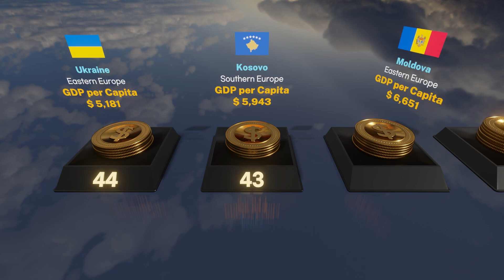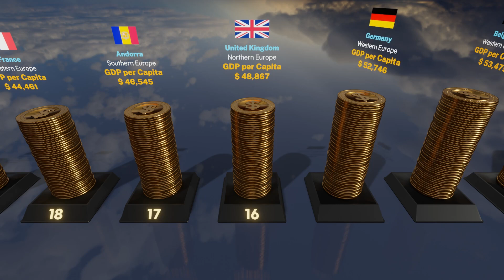Rich Countries | Europe GDP per Capita Ranking by Country 2024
● Introduction
  GDP per capita is gross domestic product divided by midyear population. GDP is the sum of gross value added by all resident producers in the economy plus any product taxes and minus any subsidies not included in the value of the products.

00:00 Intro
00:12 Title
00:26 Ranking starts
00:55 Rank 30
01:15 Rank 20
01:35 Rank 10

● Data Overview
• Data Download Month : Nov, 2024
• Data Surveyed Year : 2023
• Continent : Europe
• Total Countries : 44
• Data Source : World Bank "GDP per capita (current US$)"